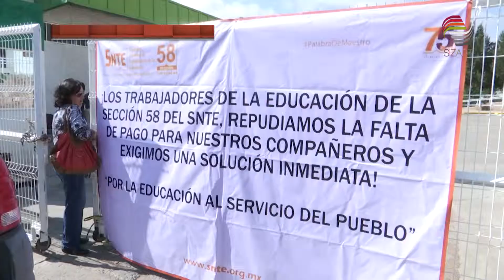En lo inmediato, federación no absorberá pago de maestros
El mandatario estatal Alejandro Tello informó que la federación ha propuesto un esquema paulatino para absorber la nómina magisterial, pero éste dependerá de una serie de requisitos que debe cumplir el estado para su aplicación, por lo que de momento se descarta que la federación asuma el pago del salario de los maestros de inmediato.